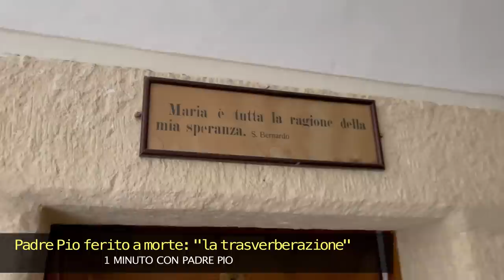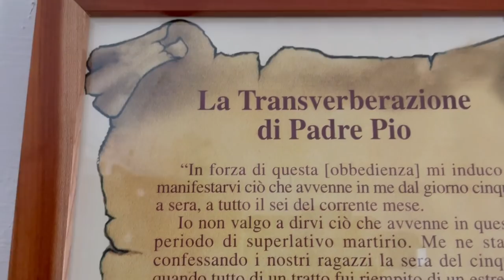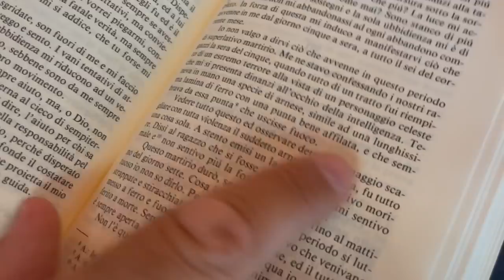Padre Pio ferito a morte: "la trasverberazione"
Il fenomeno mistico della Trasverberazione. Padre Pio era nella cella n 5 e stava confessando un fratino. Ad un certo punto un personaggio celeste (lo stesso del 20 settembre e del 20 dicembre 1918) colpisce a morte il suo cuore con una "lamina di ferro".
1 minuto con padre Pio di Francesco Bosco